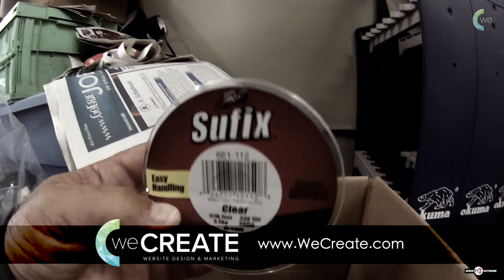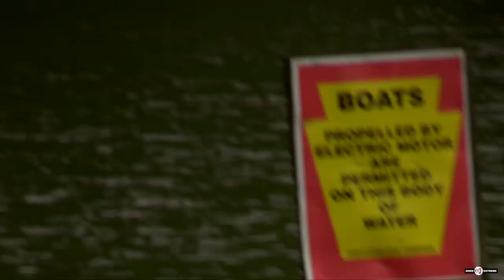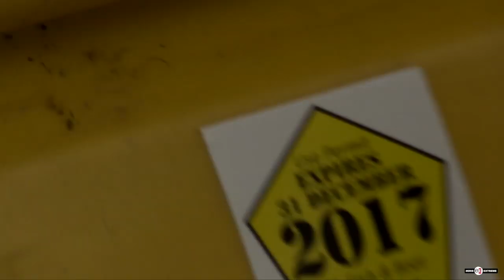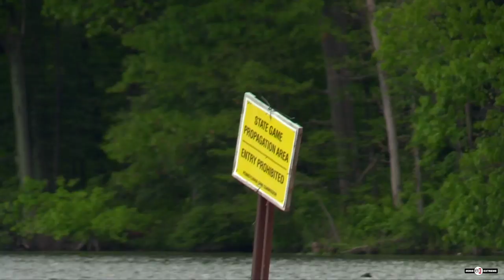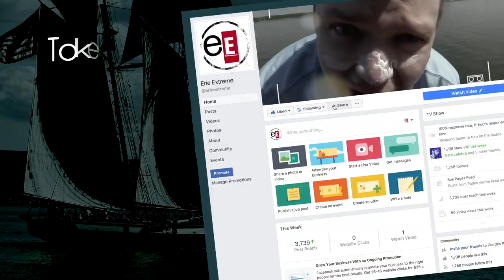Erie Extreme #25 | My Very First Time Fishing From A Kayak Was A Blast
Erie Extreme | Noah's Ark | S2E10
Dave makes his living from a technologically advanced bass boat, but this WeCreate Challenge requires him to put down the High-tech gadgets and go “old school.” Don’t be surprised if Dave’s first time in a kayak doesn’t quite go according to plan.

~Dave

MY KAYAK EQUIPMENT
12’ Kayak: Bonafide SS127
10’ Kayak Bonafide SS107
Motor: Torqeedo Ultra Light
Power Pole Micro
Lowrance Hook 5 Sonar/GPS
Torqeedo Travel Bag
Big Torqeedo Battery
Small Torqeedo Battery
Torqeedo Battery Charger
Throttle Extension Cable
Power Pole Battery Charger
Power Pole Surface Mount Dash
Heavy Duty Kayak Cart
Onyx Impact A-33 Inflatable Vest
Onyx Kayak Fishing Life Vest
Onyx Paddle Sports Life Vest
Onyx Neoprene Pet Life Vest
Anchor Trolly: Anchor Wizard
Electric Kayak Outboard
BlackPak Kayak Fishing Crate
Track Mount Cleat
Geartrac Ready Light
Roto Grip Paddle Holder
Leverage Landing Net
Omega Rod Holder
Cup Holder
4” Mount Track
16” Mount Track
Mighty Mount XL Track
Scupper Plugs
Track Mount Retractor
Fish Finder Mount
Hawg Trough
Junk Drawer
Summer Clothing: Striker
Fingerless Sun Gloves
Evolve Rain Jacket
Evolve Rain Bib